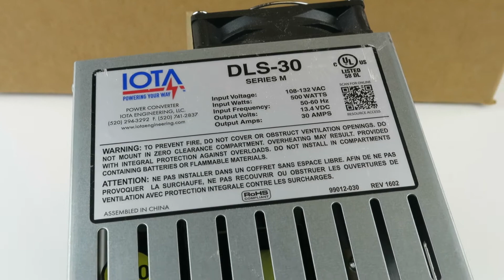G25029 - IOTA with Cosmetic Damage - Tested & Fully Functioning